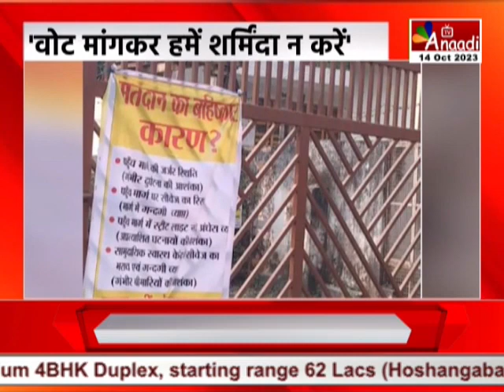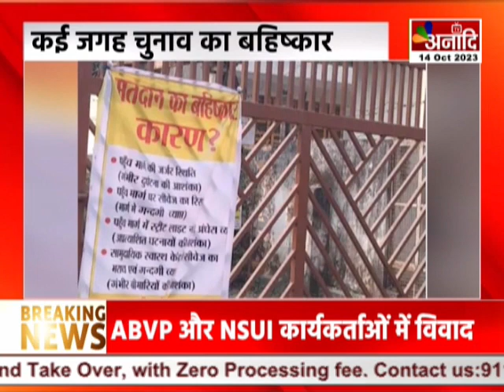अनादि विशेष : बड़ा मुद्दा पानी-सीवेज-सफाई ! | Anaadi Vishesh || Anaadi Tv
मध्यप्रदेश में चुनाव हैं...और हम जनप्रतिनिधियों को चुनते किसलिए हैं...इसीलिए न...कि जन समस्याओं का समाधान हो जाए...बिजली-सड़क-पानी-सीवेज-सफाई की समस्या खड़ी न हो...यदि हो तो समय पर समाधान मिले...मरम्मत-सुधार समय पर हो...लेकिन जब यह समस्याएं वर्ष-दर-वर्ष यथावत बनी रहें...तो जनता आक्रोशित होती है...करदाता के मन में सवाल पैदा होते हैं...

COMING SOON
 DEN, AIRTEL